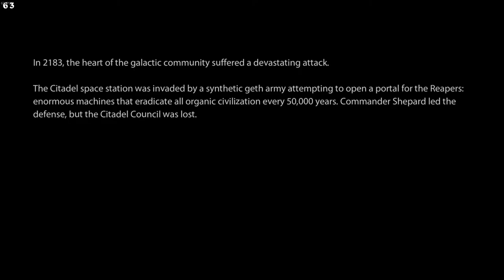The New Shepard - Mass Effect 2 Complete Playthrough - Part 1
READ DESC.

Audio is a bit rough in this, it is fixed in the next episode, hope everyone can look past that and still enjoy the episode.